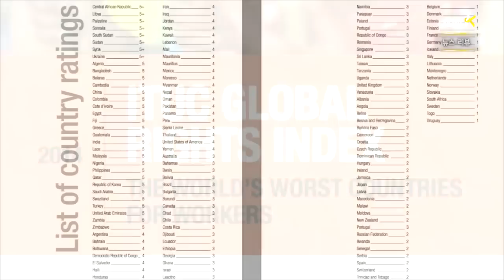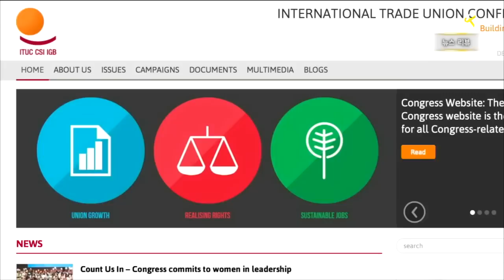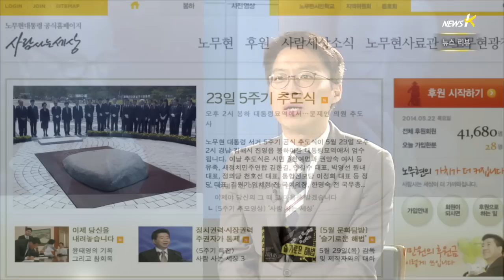[뉴스리뷰] 한국,'노동권 최악의 나라'(2014.05.22)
[앵커]
한국이 세계 노동자 권리지수에서 최하위 등급을 받았습니다.
북한이 남측 초계함정 주변에 2발의 포격을 가한 일이 있었습니다.
오늘 있었던 주요 뉴스, 황준호 뉴스취재팀장과 함께 살펴보겠습니다.

노종면 앵커(이하 노)
한국이 노동권 보장 최악 국가라는 불명예를 안았습니다.
국제노동조합총연맹 발표라구요?

황준호 뉴스피디(이하 황)
국제노동조합총연맹(ITUC)이 세계 139개국의 노동권 현황을
조사해서 '세계노동자권리지수' 보고서를 냈는데요,
한국은 '노동자 권리에 대한 보장이 없다'고 평가된 최하위 5등급을
받았습니다.
노동법이 있지만 지켜지지 않고, 당연히 노동자의 권리는 보호받지
못한다는 평가를 내렸습니다.
한국과 같은 5등급 국가는 중국, 인도, 나이지리아, 방글라데시,
이집트, 그리스, 과테말라, 라오스, 말레이시아, 필리핀, 잠비아,
짐바브웨 등 24개국이었습니다.
국제노동조합총연맹은 한국 정부가 전국공무원노동조합 등록을 세 차례
거부하고, 교직원 노조를 법외노조로 결정한 문제, 그리고 철도파업 노조원에 대한 대량 해고 등을 노동자의 권리가 보장받지 못한 사례로 들었습니다.